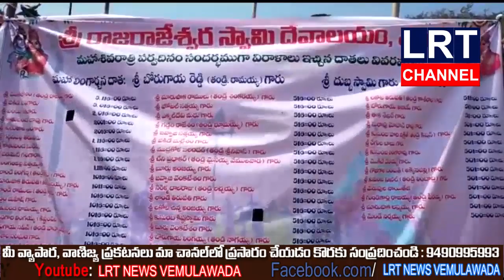LRT NEWS# | 22 Saturday 2020